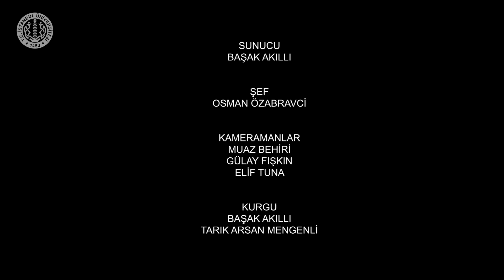Saklı Tarifler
Yapım-Yönetim: Başak Akıllı